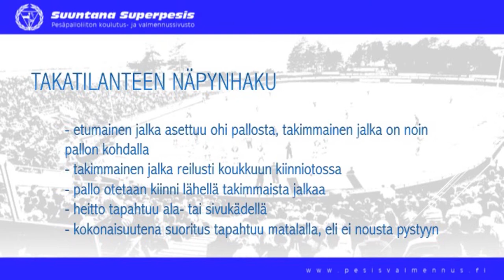Ulkopeli: Etukenttäharjoitukset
Pelinomaiset räpyläharjoitteet: Takatilanteen näpynhaku